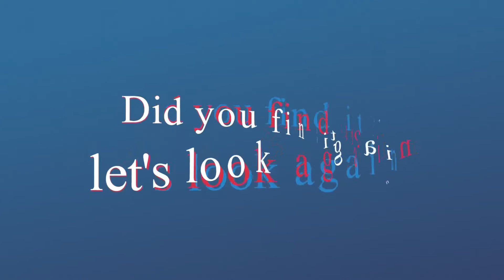Spot the changing difference #65 | Pictures Puzzle | The photo will change | Brain training